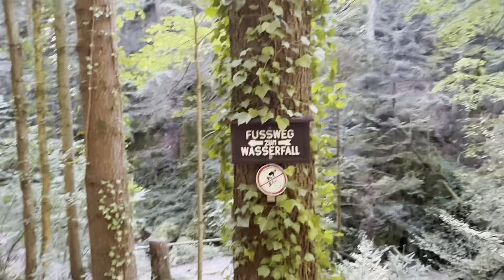Short trip to Geroldsauer Wasserfall, Schwarzwald/ Baden-Baden